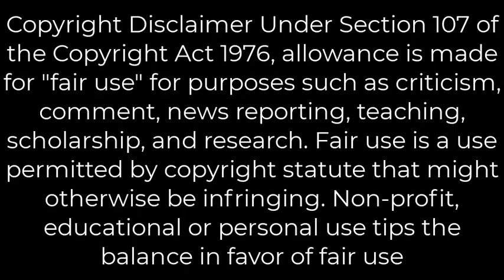My Intro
Made using Camtasia.